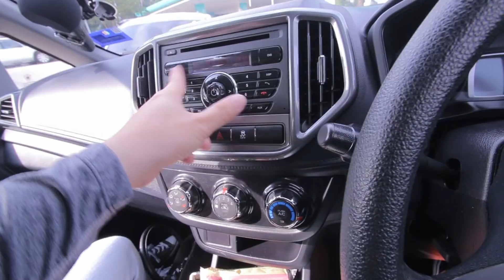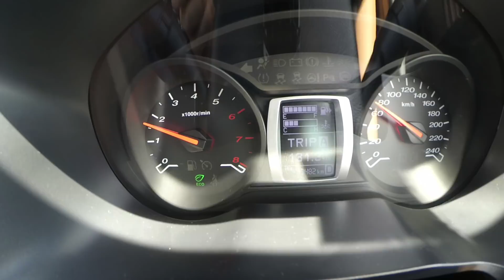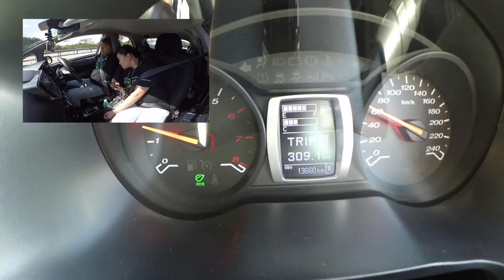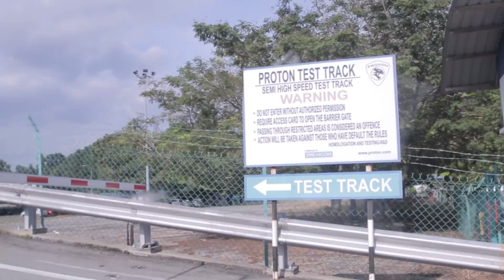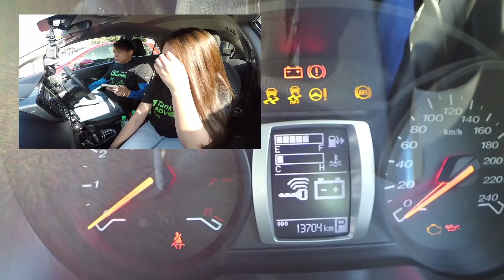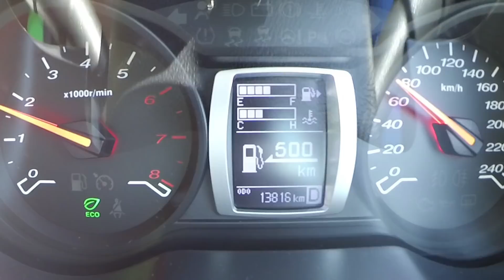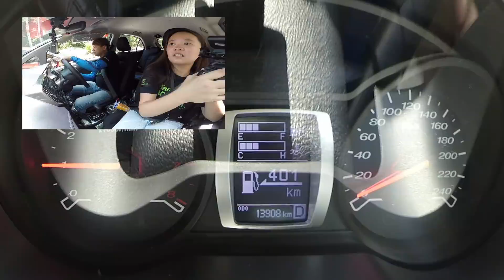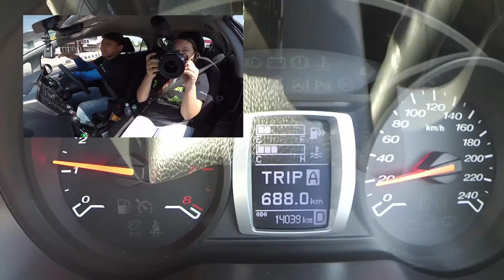Proton Iriz 滿缸油竟然可以從柔佛開車到檳城？！怎麼節省汽油跑長途，我又被寶騰邀請了 | 青菜汽車評論第169集 QCCS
寶騰舉辦的 Proton 1 tank adventure 決賽，就在8月11-12日。原本我們在上一輪比賽沒有得到冠軍，是無緣進入決賽的，但寶騰看見我們有潛能完成比賽，因此它們再度邀請我們來挑戰一缸油跑700公里。

這次我們所開的車子是 Proton Iriz 1300cc CVT,，我們從柔佛開始出發，一路有抵達馬六甲吃榴蓮，之後也有過去 Proton 位於吉隆坡的總部，之後就前往怡保，最後一站抵達檳城。

由於我們這次是以“特別嘉賓“身份參與活動，就算我們最後多省油都好，我們都得不到獎金啊